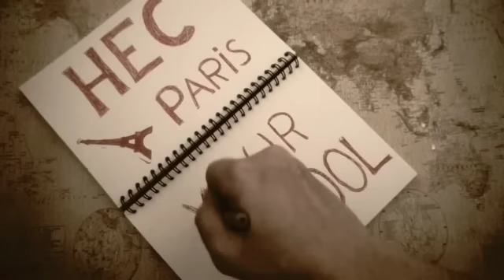HEC IS - TRAILER Welcome Week Fall 2014